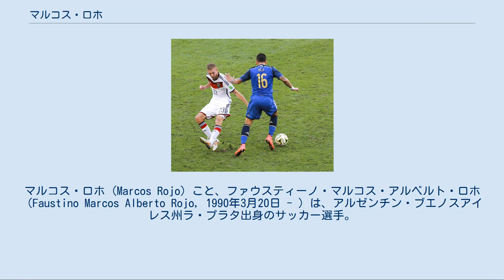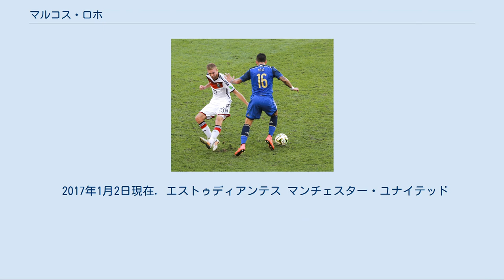マルコス・ロホ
マルコス・ロホ (Marcos Rojo) こと、ファウスティーノ・マルコス・アルベルト・ロホ（Faustino Marcos Alberto Rojo, 1990年3月20日 - ）は、アルゼンチン・ブエノスアイレス州ラ・プラタ出身のサッカー選手。
ボカ・ジュニアーズ所属。
 地元のクラブであるエストゥディアンテスでキャリアを始め、2009年にはコパ・リベルタドーレスを制し、FIFAクラブワールドカップの決勝に出場した。
スパルタク・モスクワに短期間所属した後、2012年にスポルティングCPに加入した。
2014年に1,600万ポンドの移籍金でマンチェスター・ユナイテッドに移籍が決定した。
 2011年にアルゼンチン代表デビューを飾り、これまで35キャップ以上を記録している。
2014 FIFAワールドカップに出場し、決勝トーナメントに進出したチームから選出されるベストイレブンに決勝まで勝ち上がったアルゼンチン代表から唯一選出された。
 ラ・プラタで生まれ育ったロホは、10歳の時に地元のエストゥディアンテスに加入した。
 2009年にトップチームに昇格し、クラブとプロ契約を結んだ。
エストゥディアンテスには3シーズン所属し、リーグ戦43試合の出場で3ゴールを記録した。
FIFAクラブワールドカップ2009では延長戦から交代で出場したが、1-2でFCバルセロナに敗れた。
 エストゥディアンテスでは多くの試合に左サイドバックとして出場し、コパ・リベルタドーレスとプリメーラ・ディビシオンで優勝を経験した。
 スパルタク・モスクワでプレイするロホ (2011年3月) 2010年12月、ロホはスパルタク・モスクワと5年間の契約を結んだ。
スパルタク・モスクワでは2011年4月20日に行われ、2-1で勝利したロシア・カップ準々決勝のクラスノダール戦で唯一のゴールを挙げた。
 2012年7月、スポルティングCPへ350万ポンドの移籍金で移籍が決定し、ロホは4年間の契約を結んだ。
2012年8月19日に行われ、0-0で引き分けたヴィトーリア・ギマランイス戦でデビューを果たし、その試合ではイエローカードを提示された。
2012年10月7日に行われたFCポルト戦では3分間で2枚のイエローカードを提示され、スポルティングで初となる退場処分を受け、チームも0-2で敗れた。
2013年4月28日に行われたナシオナル戦で初ゴールを記録し、チームも2-1で勝利を挙げた。
1年目のシーズンは左サイドバックで出場することもあったが、多くの試合でセンターバックを務めた。
チームは近年の中では悪い成績である7位でシーズンを終えた。
 2013-14シーズンは第2節のアカデミカ・コインブラ戦でシーズン初ゴールを記録し、チームも4-0で勝利を挙げた。
2014年4月19日に行われたベレネンセス戦では退場処分を受けたがチームは1-0で勝利を挙げた。
ロホはシーズンで6ゴールを記録し、チームも準優勝と良い成績を残した。
2014年8月13日、マンチェスター・ユナイテッドへ移籍を希望するロホは練習に参加することを拒否したと報じられた。
スポルティングの会長であったブルーノ・デ・カルバーリョは後にロホの所有権を有する第3者がロホを移籍させるよう圧力をかけてきたことを明かした。
 2014年8月19日、スポルティングとマンチェスター・ユナイテッドは2,000万ユーロ（1,600万ポンド）の移籍金でロホの移籍について合意し、翌日にロホはクラブと5年間の契約を結び、ナニが1シーズンのローンでスポルティングに加入することが発表された。
ロホは今回の移籍について、マンチェスター・ユナイテッドでプレイするという夢が叶ったと述べた。
 2010年にアルゼンチンで隣人と口論をしたとされる係争中の刑事告発の影響で労働許可証の取得に時間がかかり、ロホは開幕から3試合に出場することができなかった。
9月4日に英国国境局から労働許可証が発給され、9月14日に行われ、4-0で勝利したクイーンズ・パーク・レンジャーズ戦でデビ...